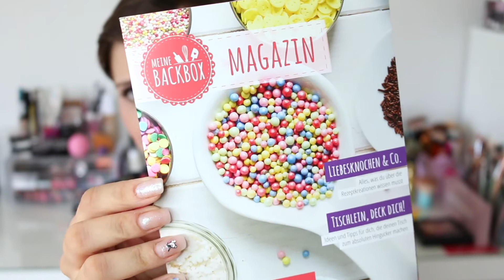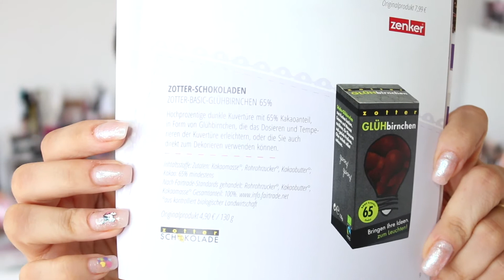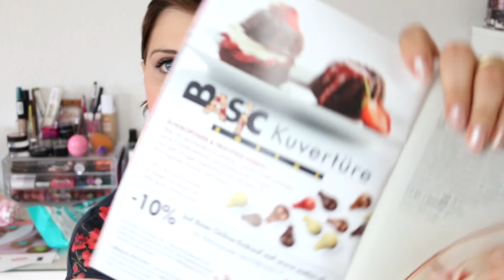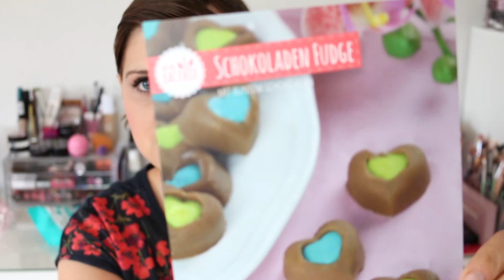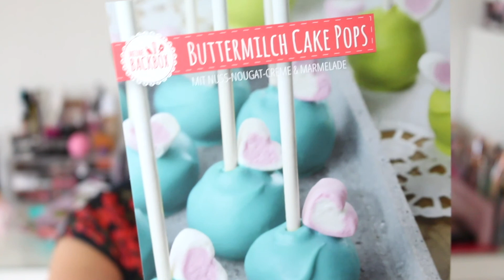Unboxing I Meine Backbox MAI & JUNI 2017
Es gibt mal wieder ein Unboxing von mir, dieses Mal zum Thema Backen. Die Box kostet 17,90€ und enthält jedes Mal 6-8 Produkte. Die Box erscheint alle 2 Monate. 👩🏼‍🍳🍡🍰
Falls ihr euch über meine Haare wundert, ich habe kreisrunden Haarausfall, es ist nichts Schlimmes, aber es sieht halt nicht so toll aus, leider... 💓